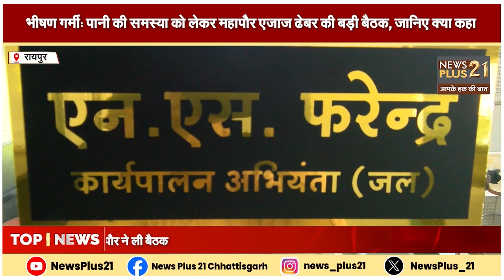भीषण गर्मी: पानी की समस्या को लेकर महापौर एजाज ढेबर की बड़ी बैठक, जानिए क्या कहा